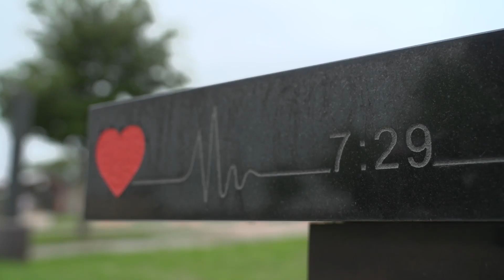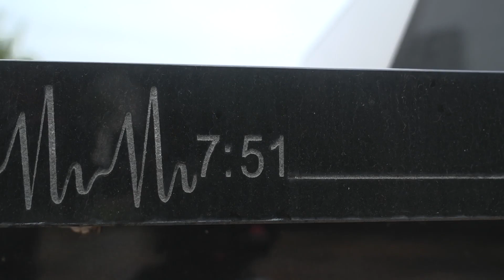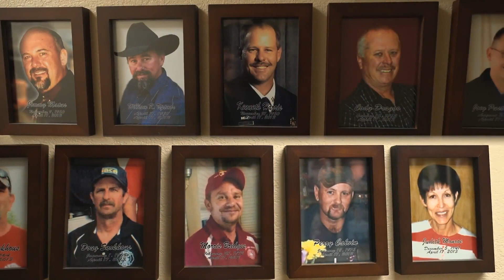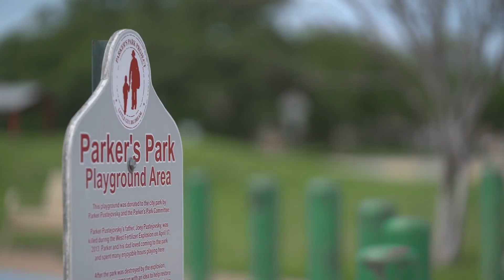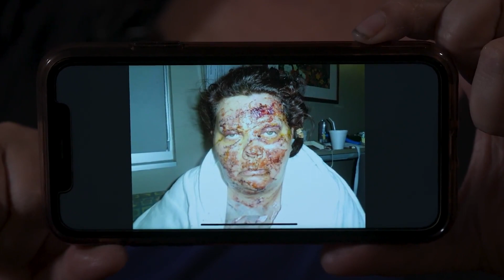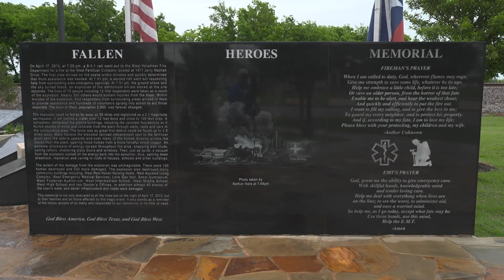Scars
Q2, Central Top, News Feature (no time limit)
First Place, Brandon Mowry, WFAA/Dallas, TX, Scars